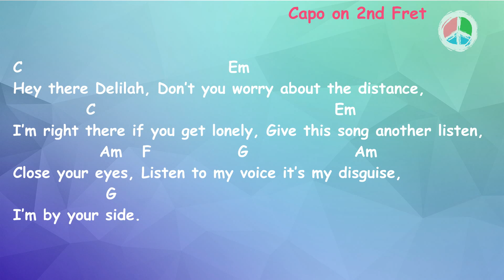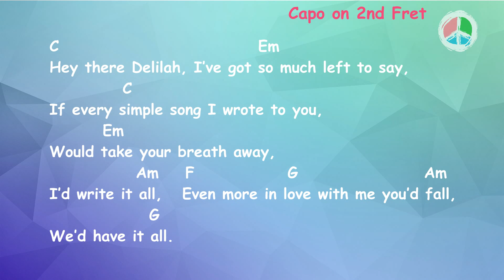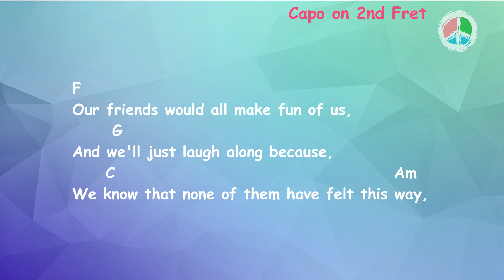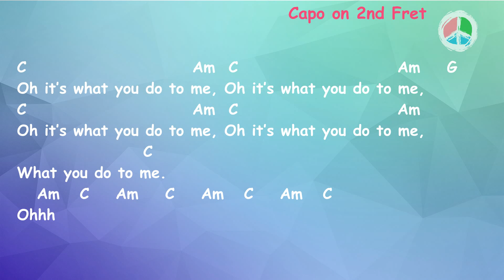Hey there Delilah *EASY VERSION* NO BARRE CHORDS (Lyrics and Chords)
For any simple guitar lessons  please write it in the comment section. ** Free Chords and Strumming Pattern Book Link**